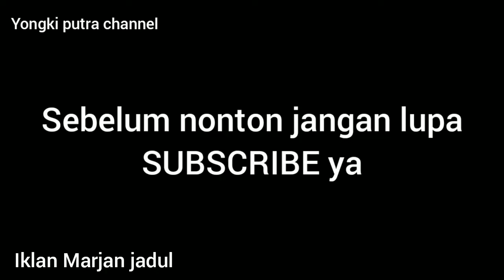Iklan Marjan Jadul-Bulan Suci Ramadhan